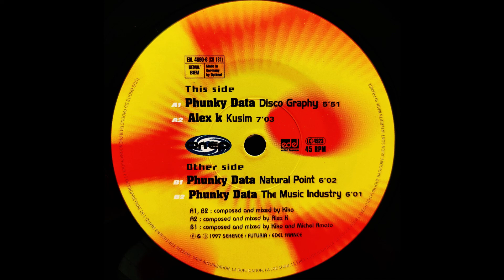Alex K - Kusim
Phunky Data / Alex K (2) – On EP
Label:Sekence – EDL 4690-6
Format: Vinyl, 12", EP, 45 RPM
Country:Germany
Released:1997
Genre:Electronic